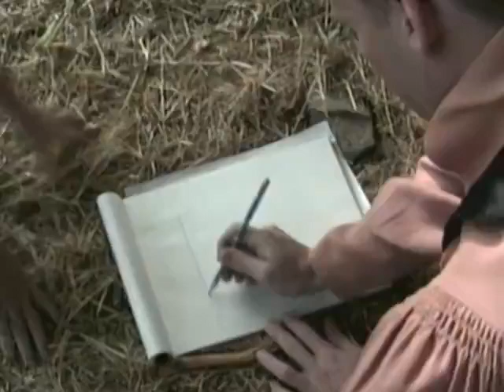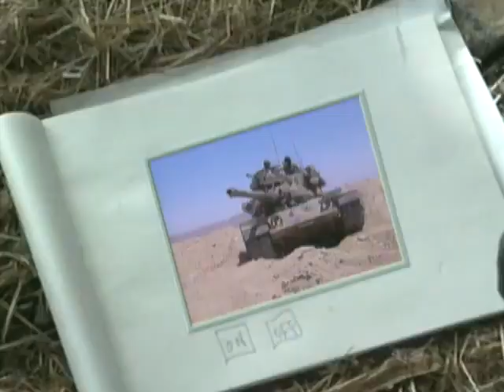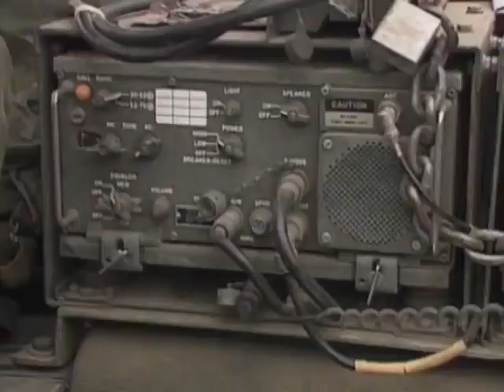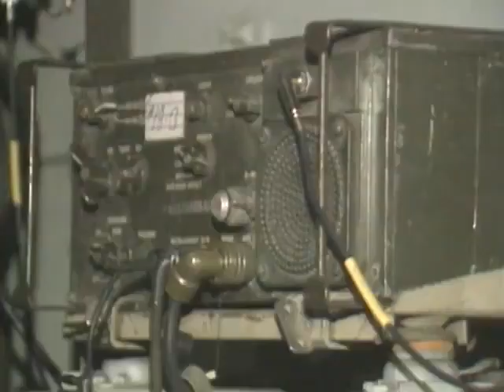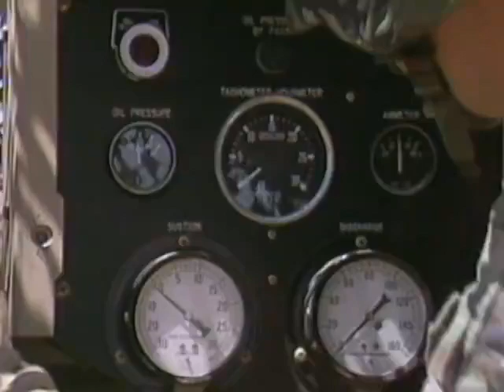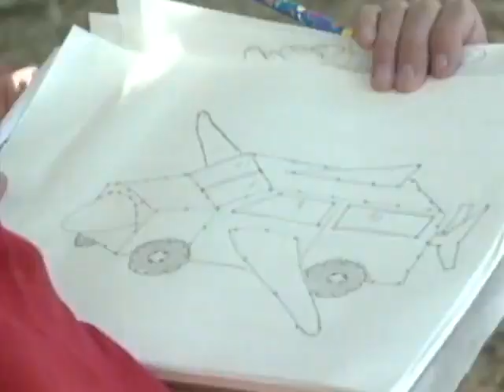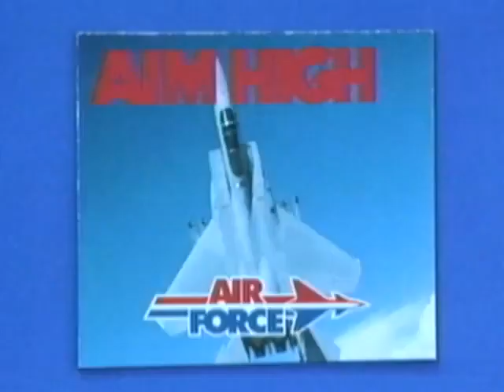S01 E04 Hard Hat Harry Military Vehicles Adventures